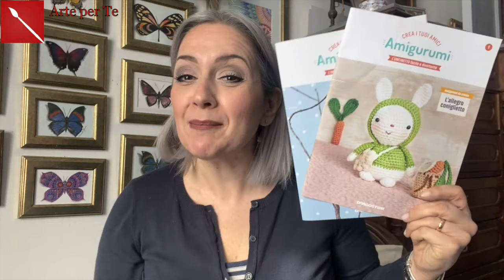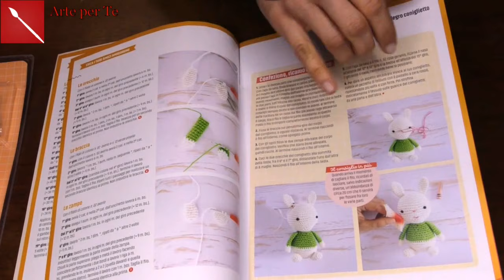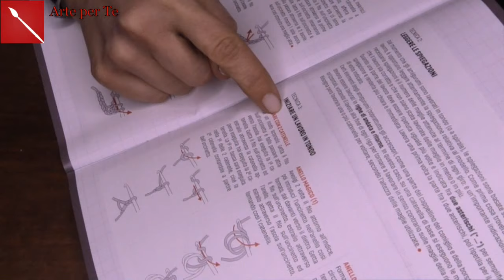Come Fare gli AMIGURUMI con De Agostini e Tutorial passo passo dei punti base! Arte per Te